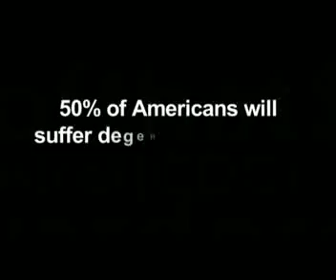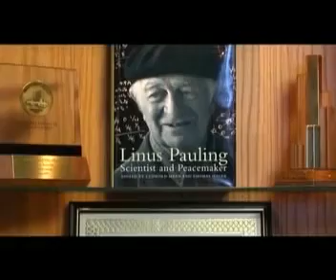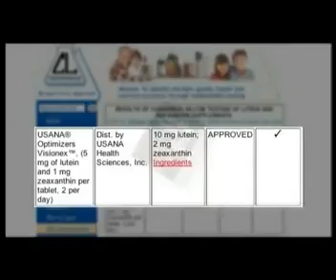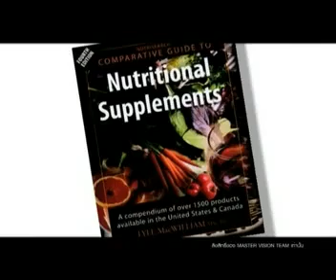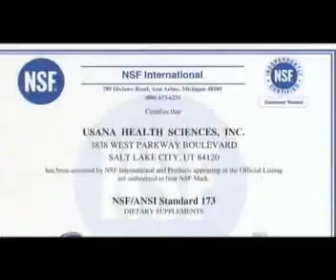ข้อมูลเกี่ยวกับบริษัทยูซาน่า (USANA)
วิดีโอข้อมูลเกี่ยวกับบริษัทยูซาน่า (USANA)